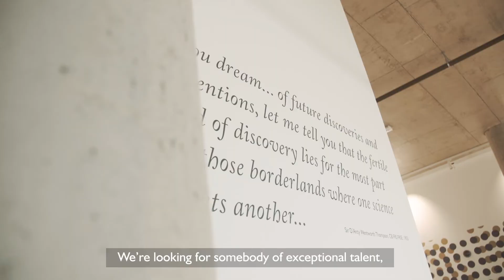New Living Systems Institute (LSI) Director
Listen to Deputy Vice-Chancellor (Research and Impact), Professor Neil Gow FRS, talk about what we are looking for from our new LSI Director.